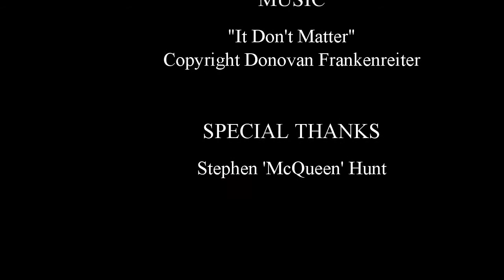Indian Summer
Video & Editing - Natasha McGhie
Music "It Don't Matter" - Donovan Frankenrieter